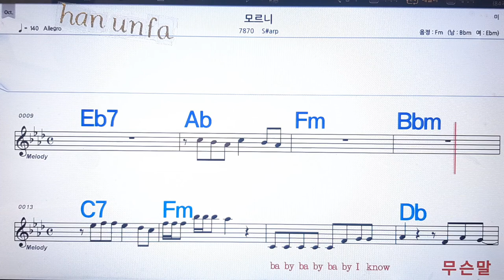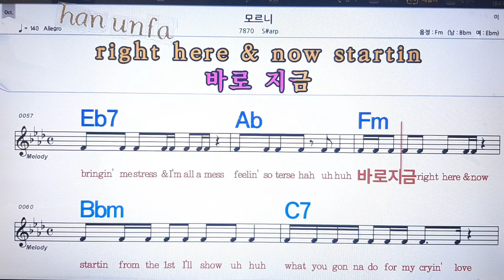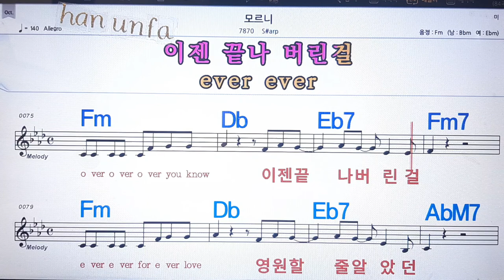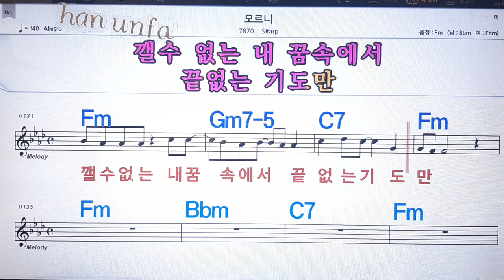모르니/S#arp💋노래방, 통기타 , 코드 큰악보, 가라오케, 반주💖Karaoke, Sheet Music, Chord, MR